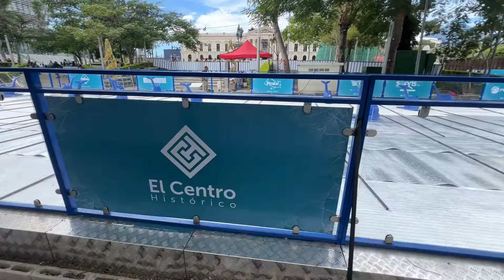La pista de hielo con agua de nuevo ya casi está lista